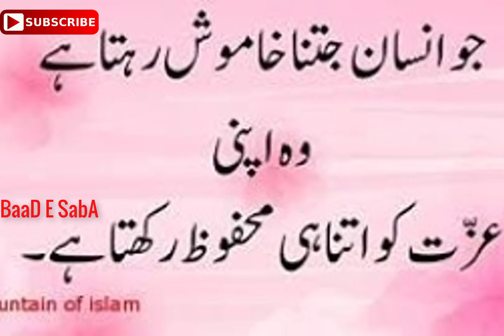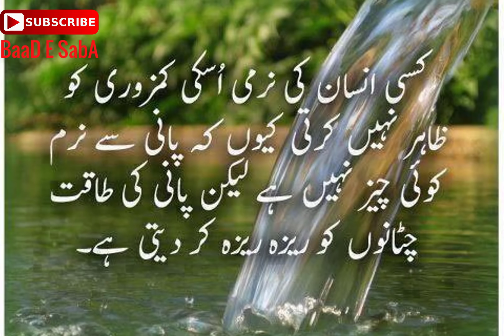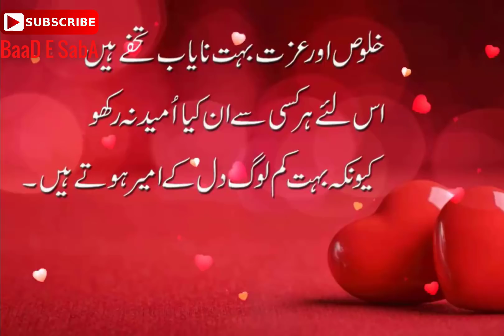Best Urdu Heart Touching Quotations About Life | Inspirational Quotes